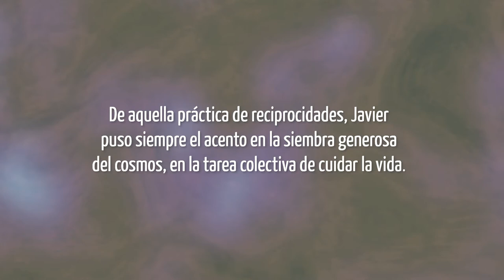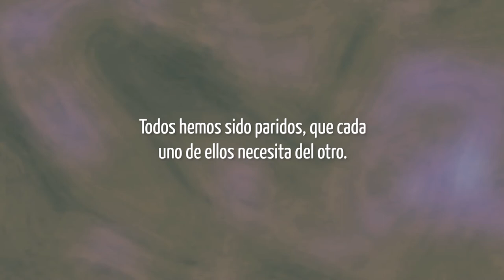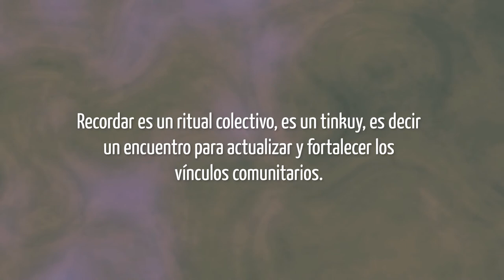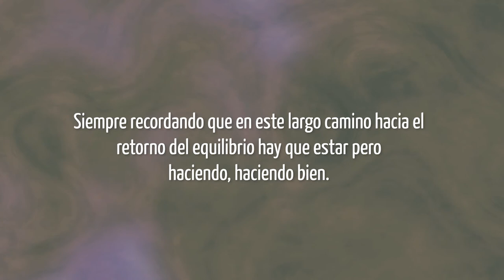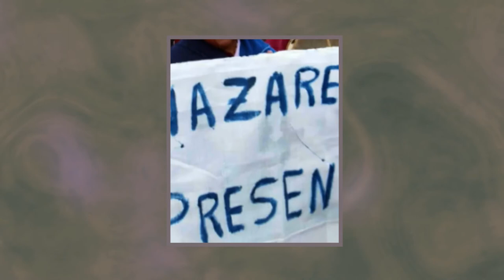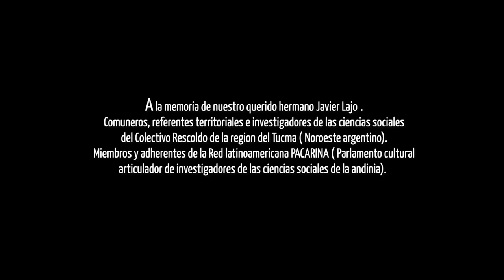Javier Lajo. Caminante de las Estrellas